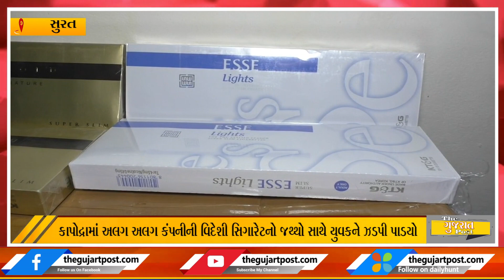૧૪ લાખની સિગરેટ સાથે આરોપી ઝડપાયો